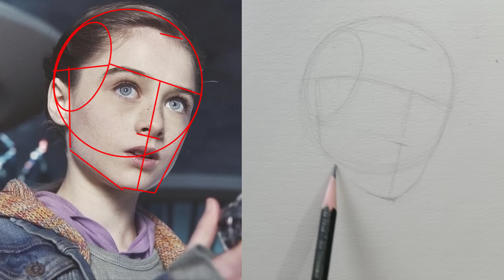The Beauty of Precision: Drawing a Flawless Girl's Portrait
@onepencildrawing How to Draw a Portrait Using the Loomis Method, drawing raffey cassidy
" is an instructional video aimed at teaching viewers how to draw a portrait using the Loomis method. The video is designed to be accessible to individuals of all skill levels, from beginners to experienced artists.

The Loomis method is a popular approach for drawing realistic and proportionate portraits, involving the use of simple shapes and guidelines to construct the head's structure.

The tutorial then proceeds to the actual drawing process, with the artist demonstrating each step along the way. The artist begins by sketching an approximate outline of the head and then adds in the facial features such as the eyes, nose, and mouth. The video emphasizes the importance of paying attention to the proportions of the head and the placement of features to create a realistic likeness.

Overall, "How to Draw a Portrait Using the Loomis Method" serves as an excellent resource for anyone interested in learning how to draw a portrait using the Loomis method. It offers clear and concise guidance, making it easy for viewers to follow along and improve their drawing skills.